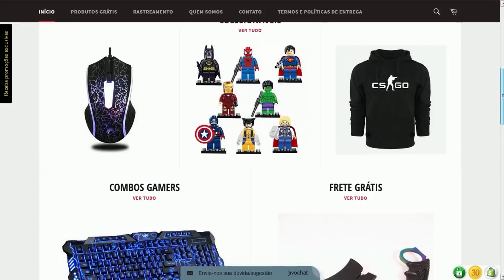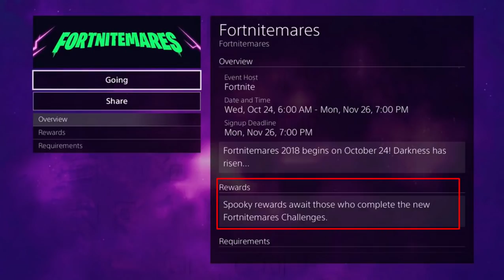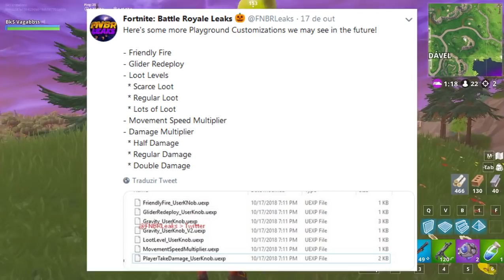FORTNITE - VISITANTE RETORNANDO e SALVE O MUNDO GRÁTIS?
Fala galera, Vagabbss aqui com mais um vídeo, e dessa vez falando algumas novidade no Fortnite Battle Royale. Novo Evento de Halloween (Fortnitemares), Salve o Mundo de graça, Ilha Flutuante, Surgimento da Fenda, Volta do Visitante, Novos Veículos e muito mais! Espero que gostem :)

Créditos: @FNBRLeaks